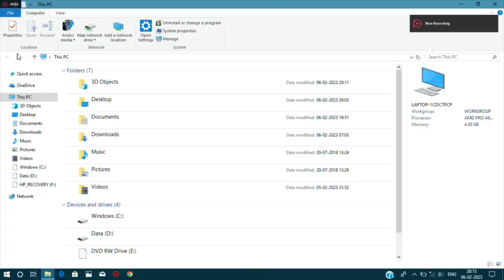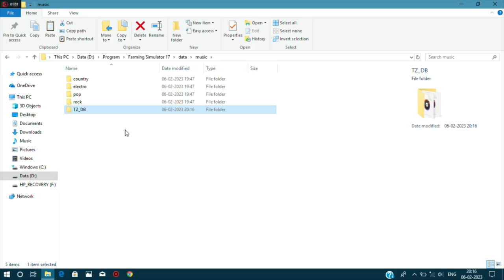😱😱SET Radio music for FS 17 OR How to play music that you want on radio in Farming simulator 17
farming simulator 17 pop radio

farming simulator 17 electro radio

farming simulator 17 country radio

farming simulator 17 radio

farming simulator 17 rock radiofarming simulator 17 music

farming simulator 17 menu music

the squad farming simulator 17

farming simulator 17 theme song

farming simulator 17 the squad

farming simulator 17 download in mobile

farming simulator 17 money cheat

farming simulator 17 xbox one

farming simulator 17 platinum edition

farming simulator 17 soundtrack

farming simulator 17 nintendo switch edition

the squad farming simulator 17 iowa map

farming simulator 17 fire department

farming simulator 17 music

farming simulator 17 daggerwin

daggerwin farming simulator 17

ps4 farming simulator 17

farming simulator 17 logging

farming simulator 17 pc gameplay

raptor farming simulator 17

farming simulator 17 ps4 mods

farming simulator 17 cows

farming simulator 17 tutorial

farming simulator 17 pc download free

farming simulator 17 download pc ly compressed

how to download farming simulator 17 in pc

how to install farming simulator 17 in pc

Hello guys I am Techno Zenith now show all technical and gaming
facts on my youtube channel.
guys I am want that I do some thing diffrent on youtube but it is possible when
you all HELP and SUPPORT me.
It is my first and new youtube channel so I hope that you support me

IF you have any problem about any game or software you can inform me and
can get detail at time not late.